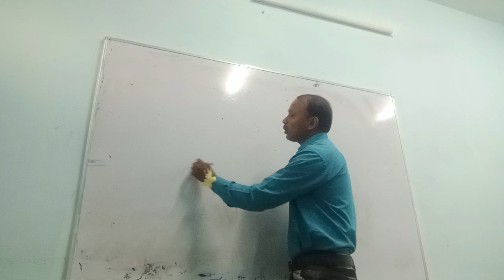1st Sem Induction Programme Part II